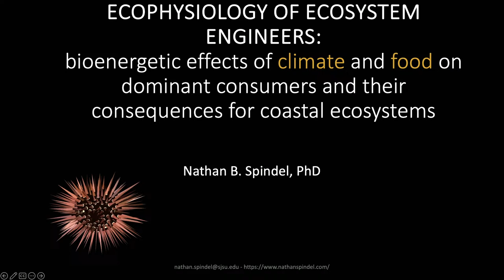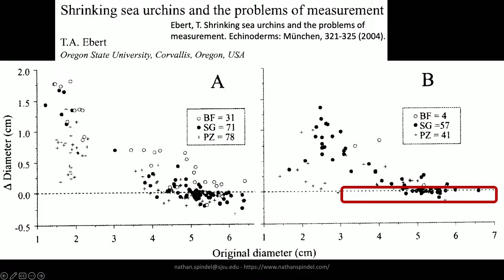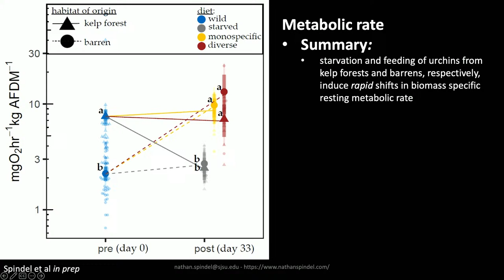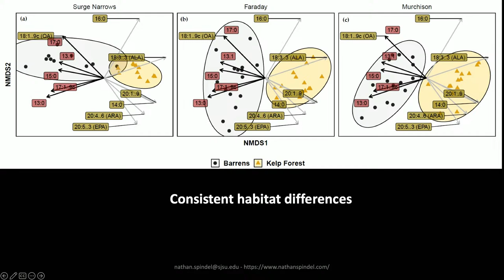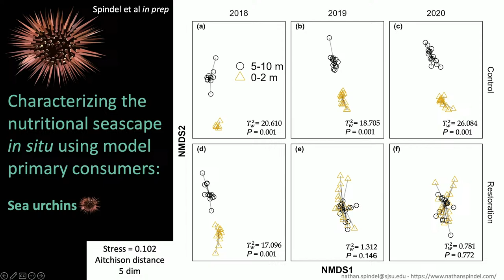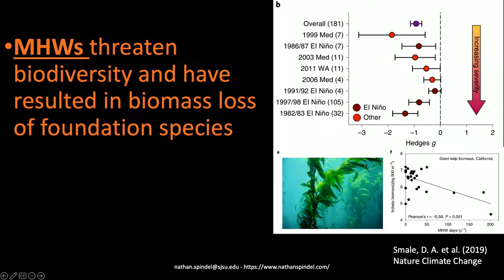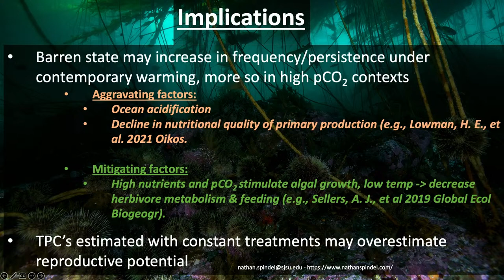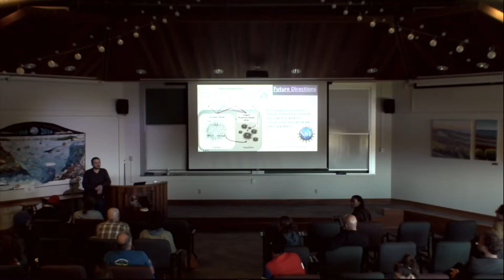Nate Spindel Presents: Ecophysiology of ecosystem engineers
Nate Spindel Presents: Ecophysiology of ecosystem engineers: bioenergetic effects of climate and food on dominant consumers and their consequences for coastal ecosystems